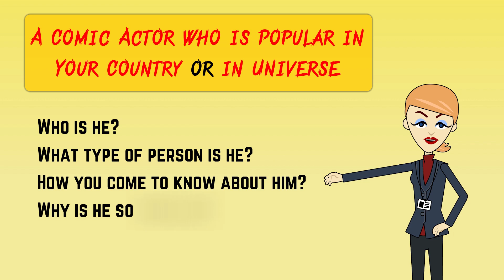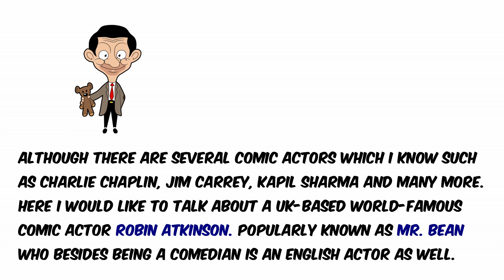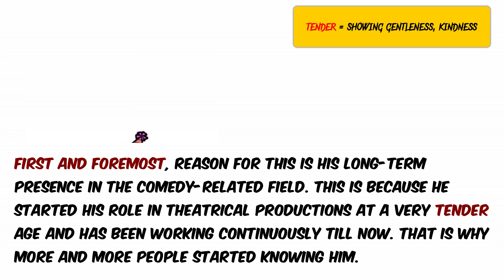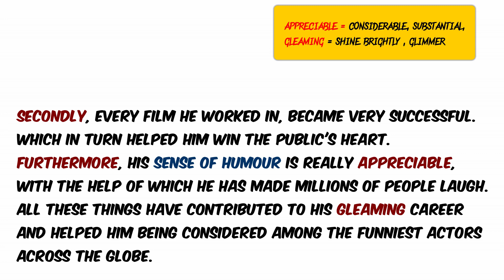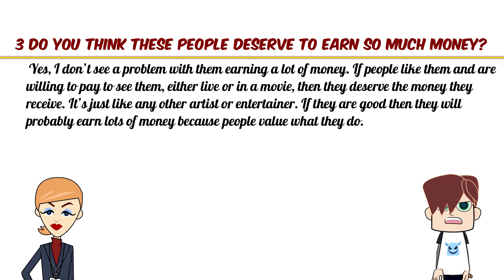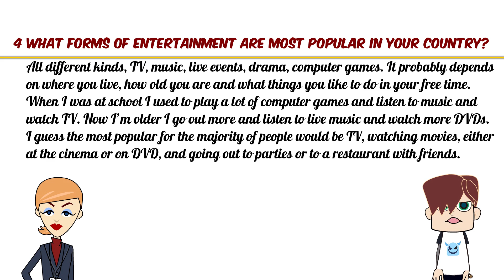✔IELTS SPEAKING || PART 2 & 3 || A Comic Actor who is Popular in Your Country or in Universe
IELTS UP is designed for anyone who wants to achieve a score of 7.0 -9.0 or higher in the Listening, Speaking and Writing modules on the Academic IELTS exam. The majority of candidates aim to get at least 6. 5 in order to study at university, to apply for a visa or to have proof of a good level of English. These videos aim to develop your speaking and listening skills up to and beyond this level.

ielts up
ielts speaking
ielts test